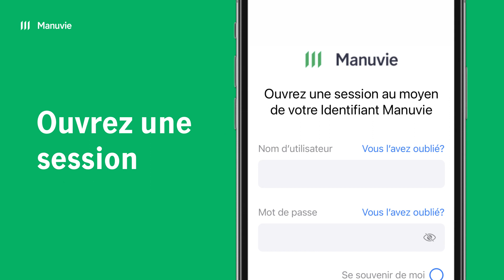Accédez à votre carte d’avantages sociaux de votre assurance collective sur votre téléphone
Découvrez comment visualiser et télécharger votre carte d’avantages sociaux dans l’application Services mobiles Manuvie.